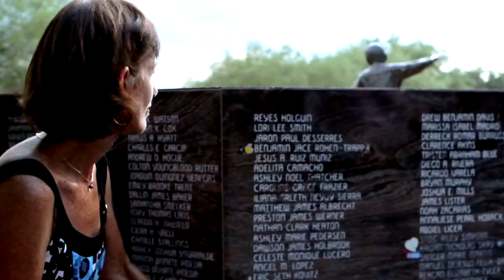Topher Jones Demo Reel